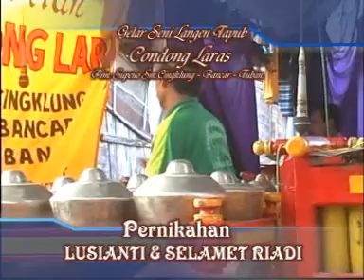Langen Tayub Condong Laras - Gegunung Mulyoagung Singgahan_6